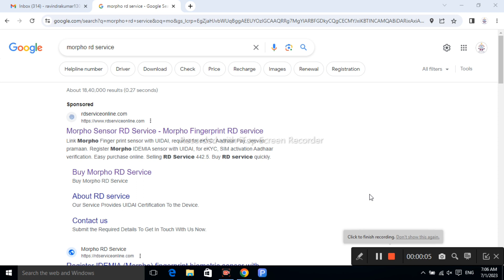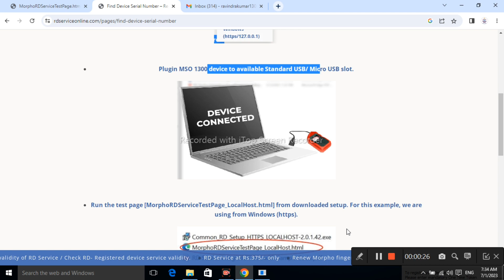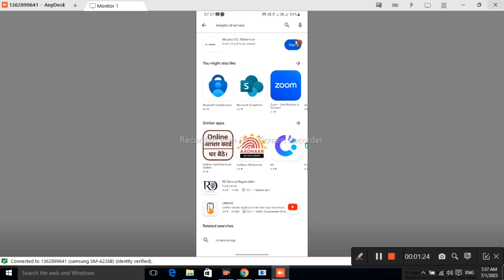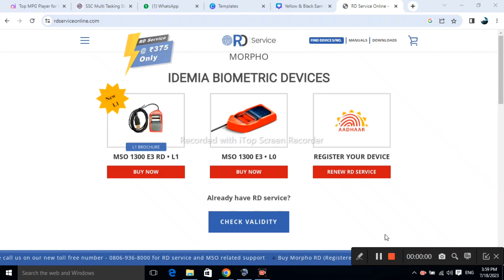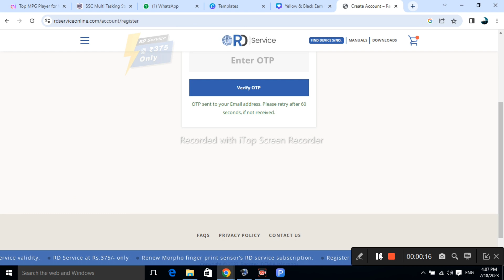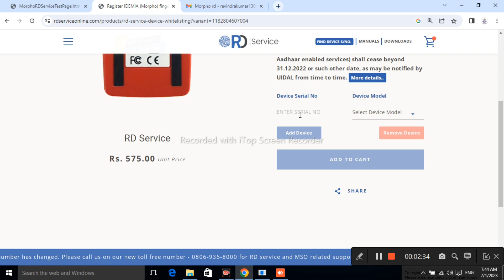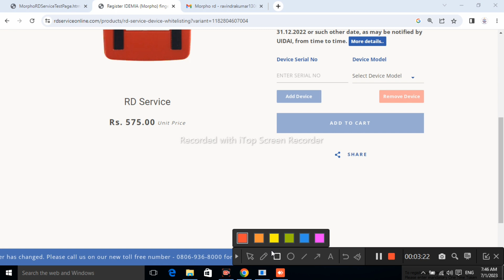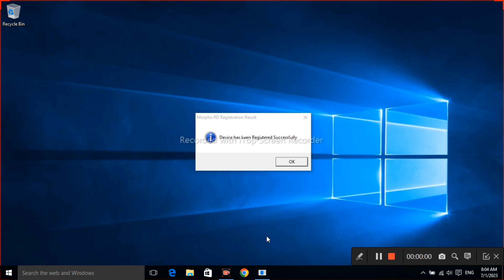Morpho rd service serial number kaise nikale Morpho rd service recharge kaise kare veldity renewal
morpho rd service device is valid but not whitelisted
morpho rd service veldity expanded